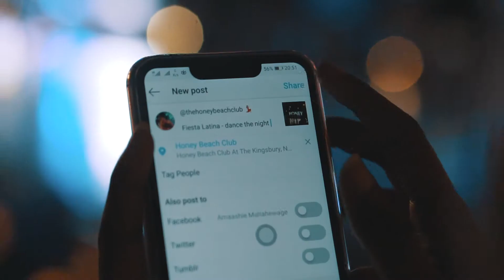Honey Beach Club - Fiesta Latina